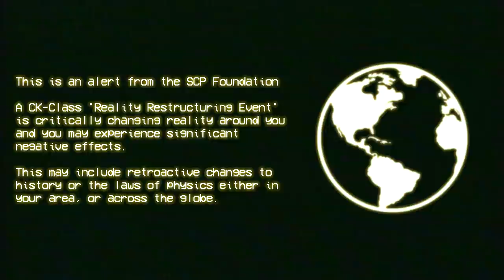CK-Class Reality Restructuring Event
A CK-Class Reality Event is occurring, and the nature of reality is changing.

Not sure with how this video turned out, but hey!

The logos for the Compendium Phenomic Inquiry are also taken from ‘SCP-6001’